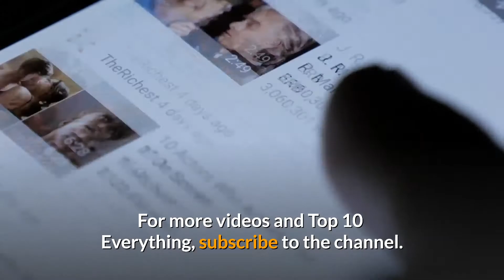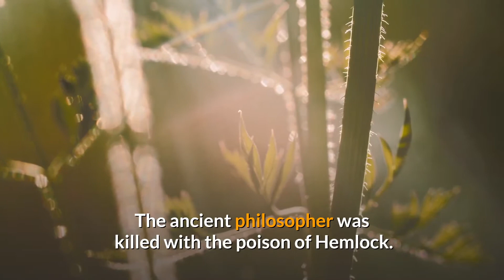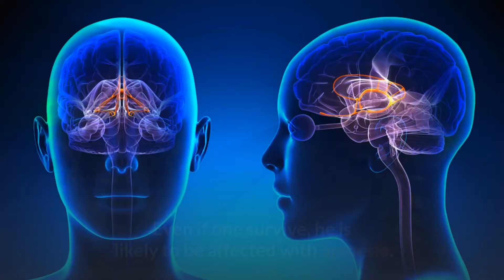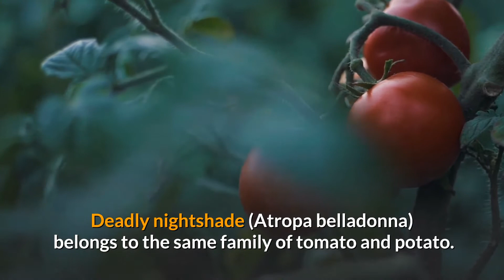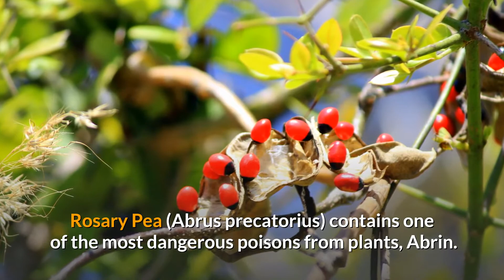Top 10 Most Poisonous Plants On Earth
Top 10 Most Poisonous Plants On Earth On Top 10 Everything!